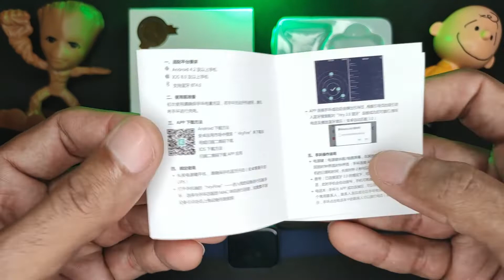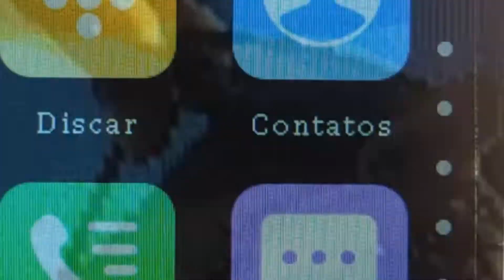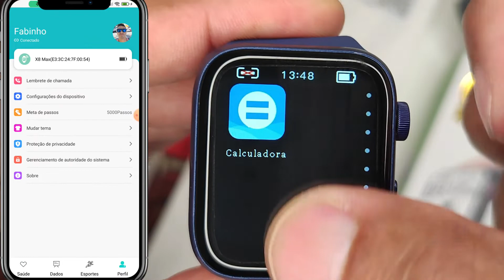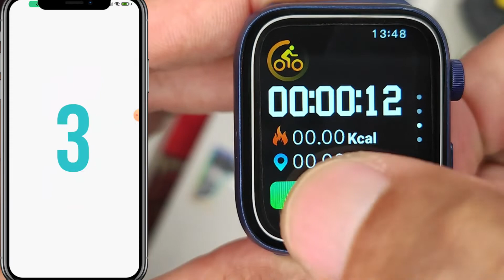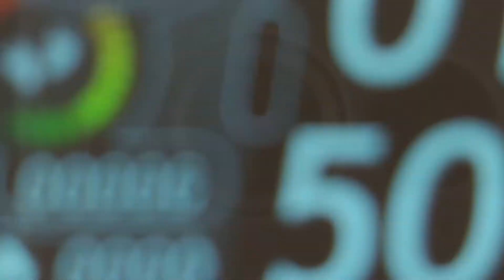SMARTWATCH X8 MAX - ELE AINDA É O CAPEÃO DE VENDAS DA LINHA X8? X8 PRO MAX REVIEW COMPLETO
📌 SMARTWATCH X8 MAX - ELE AINDA É O CAPEÃO DE VENDAS DA LINHA X8? X8 PRO MAX REVIEW COMPLETO Com uma tela de 1.75 polegas e uma resolução de 320x385 pixel com vidro curvado de 2.5D o X8 Max é um smartwatch de muito boa qualidade pelo preço que custa, menos de 100 reais, possui pulseira em silicone muito macio de 44mm, proteção IP67, bateria de 195mah com autonomia para até 3 dias de uso, monitoramento completo da saúde, e várias modalidades de esportes. 💥💥

🛒 𝐋𝐈𝐍𝐊 𝐃𝐎𝐒 𝐏𝐑𝐎𝐃𝐔𝐓𝐎𝐒 ⬇️
X8 MAX ➽
X8 MAX 2.0 ➽
X8 Pro Max ➽
X8 + Pro ➽

W27 MAX ➽
HW67 Pro Max ➽
⌚ 𝐃𝐢𝐯𝐞𝐫𝐬𝐨𝐬 𝐌𝐨𝐝𝐞𝐥𝐨𝐬 👇🏼